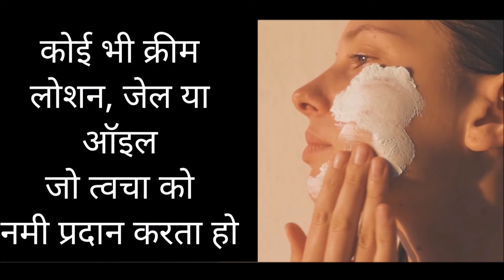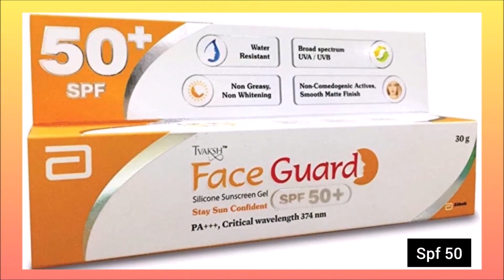Skin Care Routines Black Men & Women | Skin Care Tips | त्वचा की देखभाल कैसे करे ?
Dosto aaj kaa video ek proper skin care routine ke upar hai . Jo male & female dono ke liye beneficial hai . Iss video me maine skin care products ke saath kuch important skin care tips bhi share kiya hai jo aap ke bahut kaam aayegi. I hop ke aap ko ye video pasand aayegi .

4 Steps To Get Fair & Glowing Skin

Buy Online :-
Cleanser
Acne Prone Skin

Moisturizer
Oily Skin
Oily / Acne Prone Skin
Normal / Dry Skin

Anti Ageing Cream
Day Cream
Night Cream

Sunscreen
SPF 30+
SPF 50+

Face Scrub

/+anmolhindi

ute for prescription suggested by beauty, diet and health care professionals. Viewers are subjected to use these information at their own risk. This channel doesn’t take any responsibility for any harm.